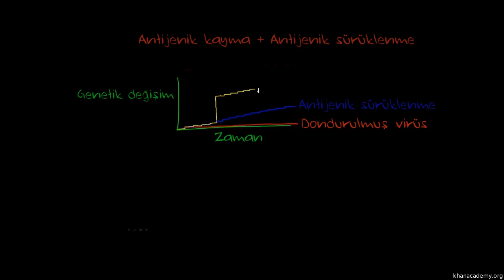Genetik Kayma ve Genetik Sürüklenme (Sağlık: Grip)